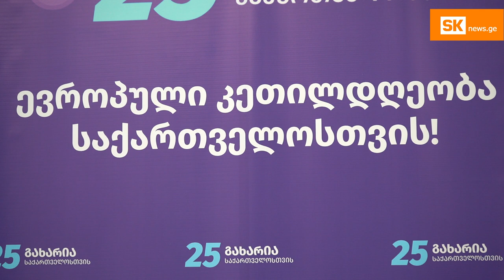ასპინძაში მერის წარმომადგენლები სოციალურად დაუცველებს სამსახურის დაკარგვით ემუქრებიან – ხორგუანი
დეპუტატობის კანდიდატის და პარტია „გახარია საქართველოსთვის“ წარმომადგენლის, სოფიო ხორგუანის განცხადებით, ასპინძის მუნიციპალიტეტის სოფლებში, ააიპ–ებში დასაქმებულ სოციალურად დაუცველი მოქალაქეებს, მერის წარმომადგენლები ემუქრებიან. მისი განმარტებით, დასაქმებულებს კონკრეტული პირები, მუნიციპალიტეტის მერის სახელით ეუბნებიან, რომ თუ მმართველი პარტიის სასარგებლოდ არ გააკეთებენ არჩევანს, სამსახურების დატოვება მოუწევთ. ასპინძის მუნიციპალიტეტის მერის, როსტომ მაგრაქველიძის განმარტებით, მსგავს ფაქტს ადგილი არ ჰქონია.